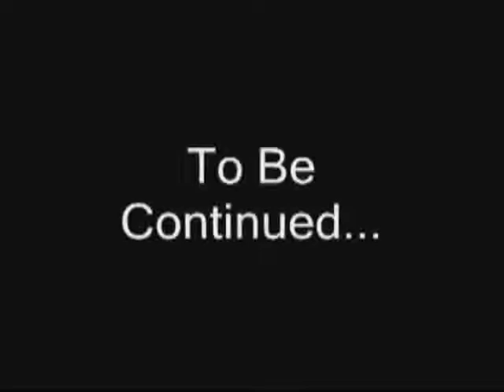Attack of the Siamese Twin Cat Episode 1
The first in the series of Siamese Twin (or STwin) Cat videos, where a man (jared) takes on a sinister and abnormal kitty cat.